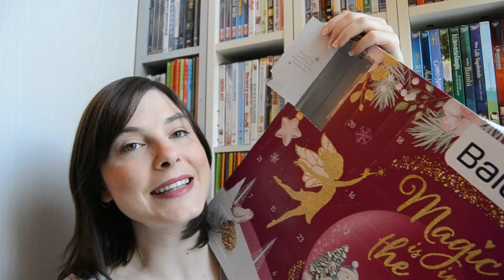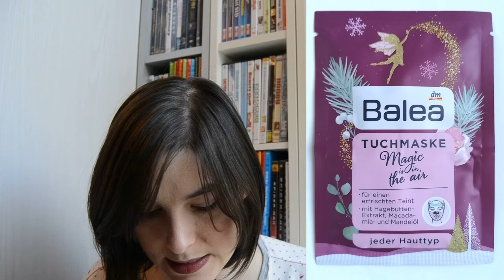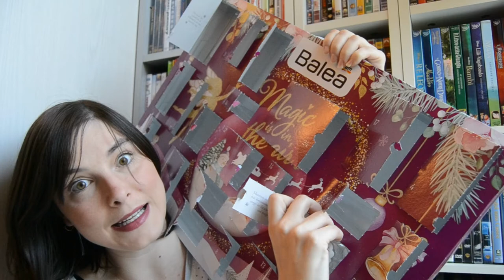Calendario dell'Avvento 2021 Balea Dm Markt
Ciao! In questo video apro il calendario dell'avvento di Balea DM Markt 2021

Prezzo: 14,99